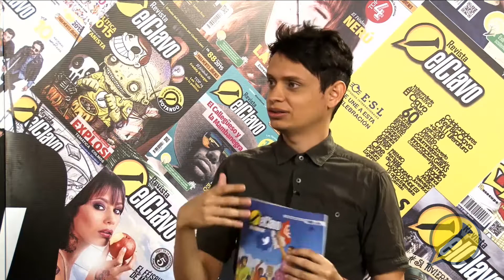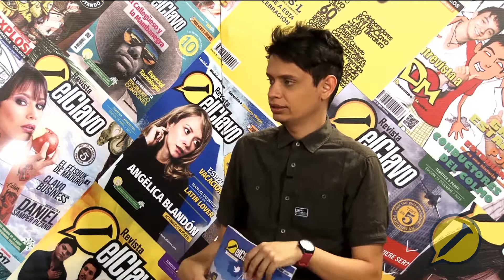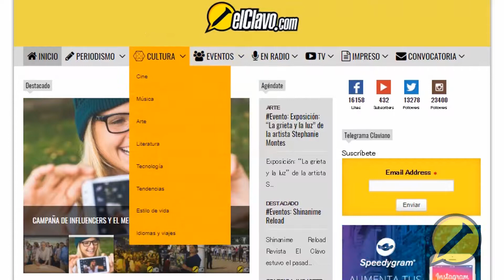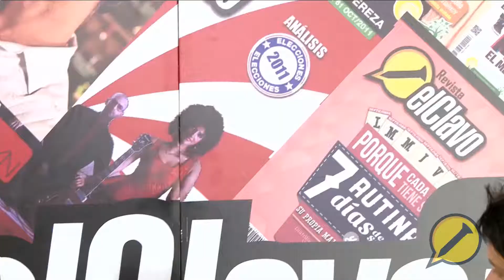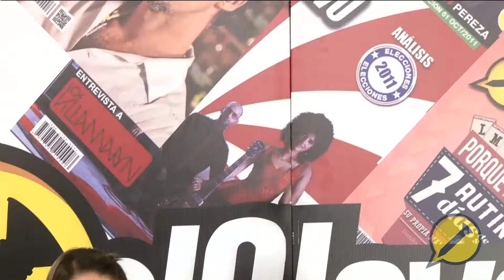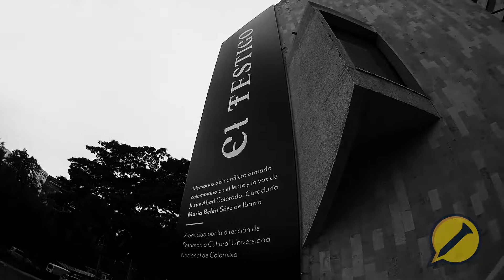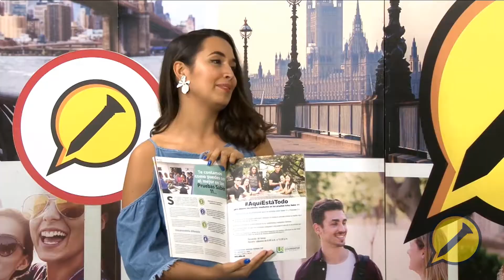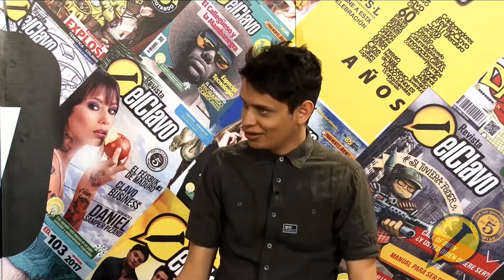ElClavoTV Importancia de la Facultad de Psicología de la UCC con Carolina Victoria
Temporada 7 capítulo 29. Hablamos con Carolina Victoria, Decana Nacional de Psicología de la UCC acerca del trabajo de la Facultad de Psicología en la ciudad y su trabajo social. Además de la importancia de la Academia en el contexto caleño.